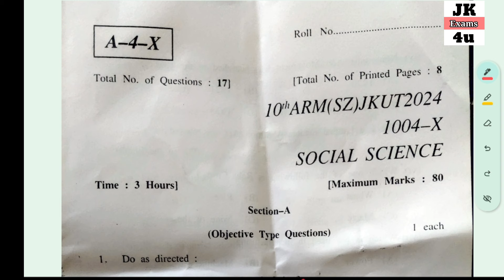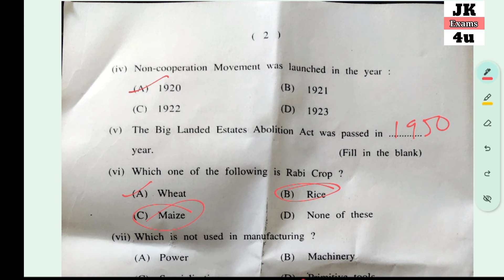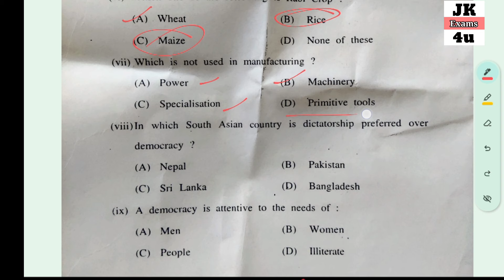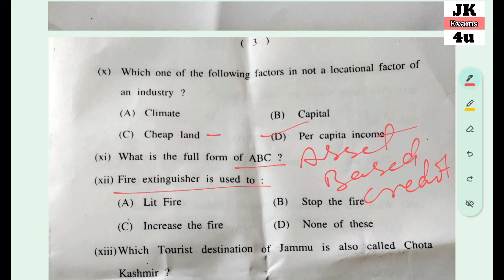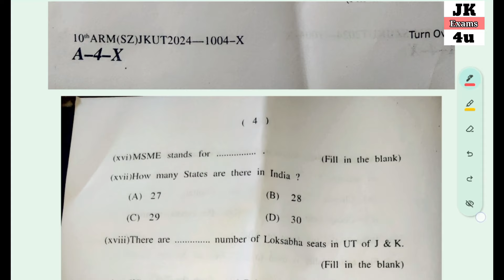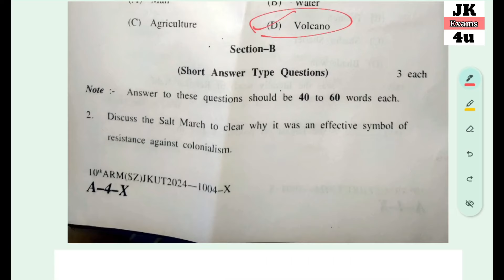JKBOSE Class 10th Today Social Science Paper X Series Solved - jkexams4u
jkbose Class 10th today social science paper x series solved 👍

 "Complete JKBOSE Class 10th Social Science Paper X Series Solved - Exam Prep"

"Get fully prepared for your JKBOSE Class 10th Social Science exam with this comprehensive solved paper for Paper X series. Follow along as we provide step-by-step solutions to every question, ensuring you're equipped with the knowledge and confidence to ace your exam. Don't miss out on this valuable resource for exam success!"